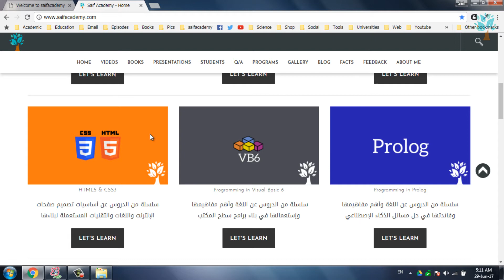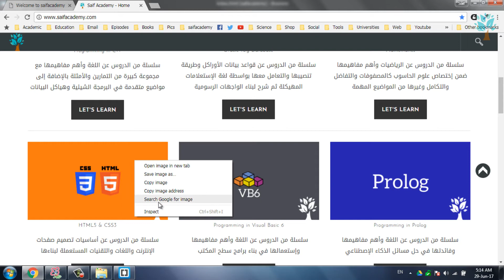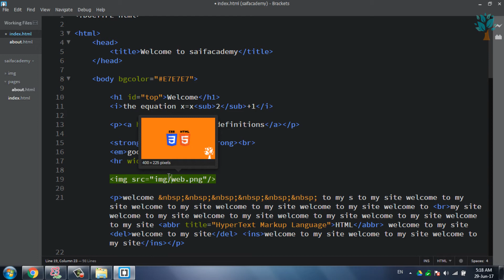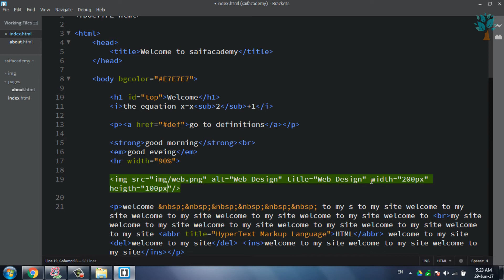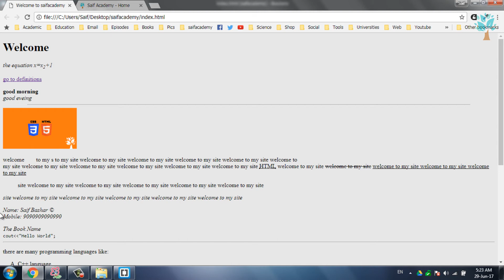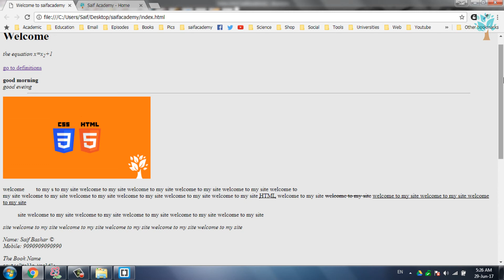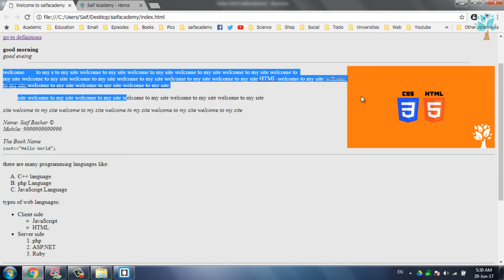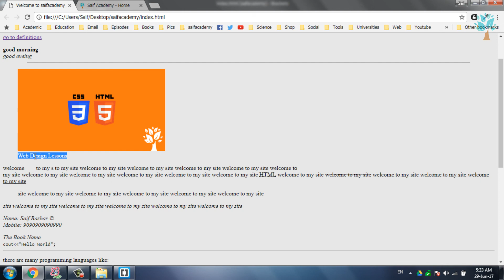HTML & CSS / Image Tag